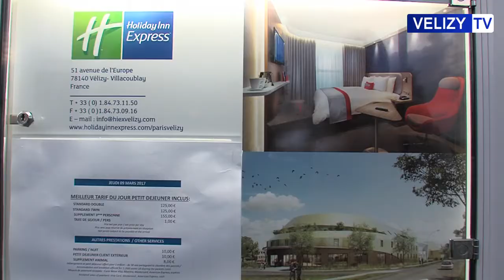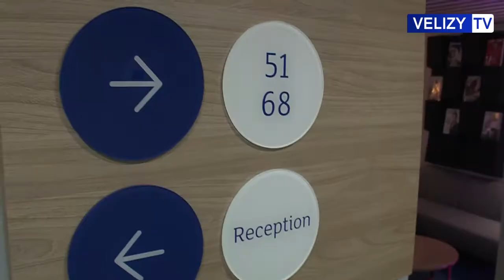Vélizy TV : Inauguration Holiday Inn Express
Retour en images sur l'inauguration de l'hôtel Holiday Inn Express Paris - Velizy.